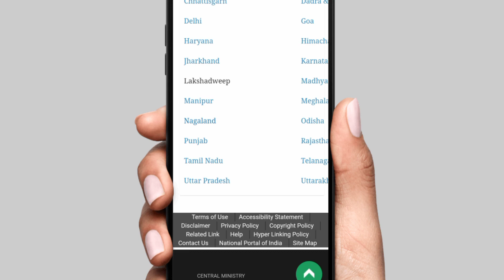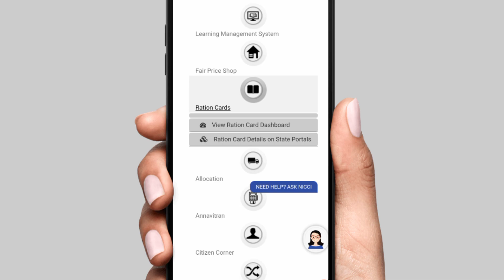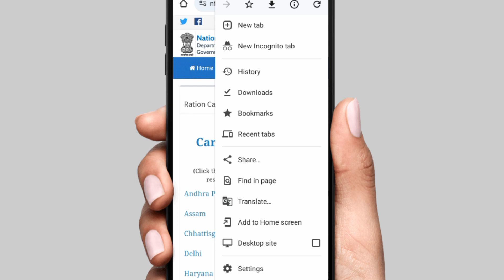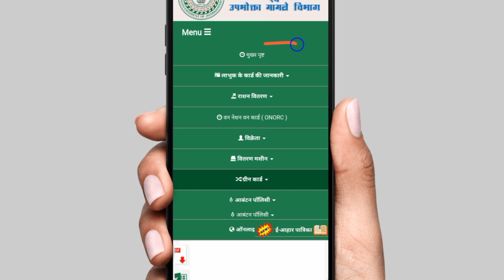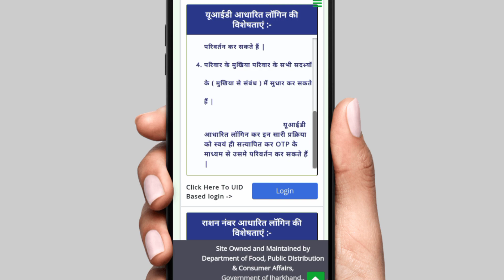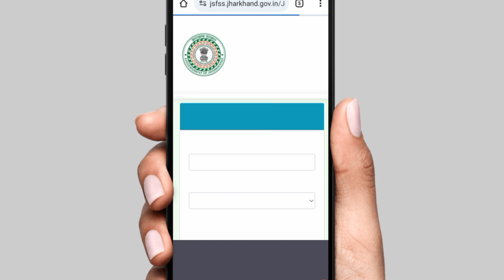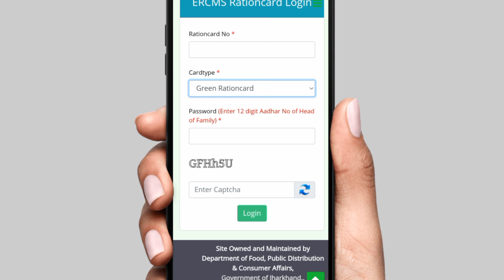Ration Card में घर बैठे Correction होना शुरू | Ration Card me Sudhar kaise kare | Ration Card Update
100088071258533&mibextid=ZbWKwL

Your Query

ration card update marathi
Ration card update kaise kare

educational
the
for purposes such as criticism, comment,
news
reporting, teaching, scholarship,voter card,
ration card,
driving licence, pan card, aadhar card,
ayushman card,
e shram card and research.
is a use permitted by copyright statute that
might
otherwise be infringing. Non-profit,
educational or
use. Al|
credit for copyright materiel used in video
goes to
respected owner thank you.
(Himanshu Shrivastava)